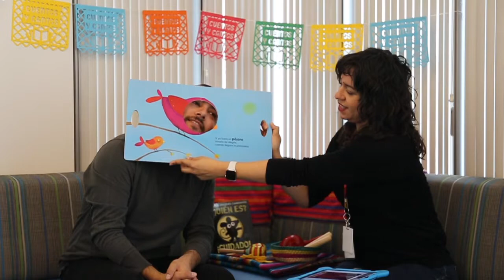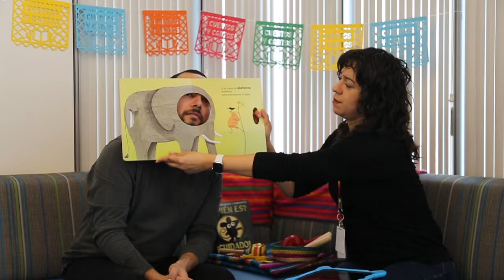Cuentos y Cantos: Bilingual Stories and Songs #1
Join us for our Spanish Bilingual Storytime! Together we will explore books, songs, rhymes, and play in both English and Spanish.

Vengan por nuestra hora de cuentos bilingüe, para todas las edades. Juntos exploraremos libros, canciones, rimas y juegos en inglés y español.